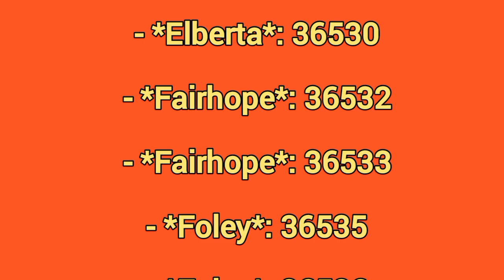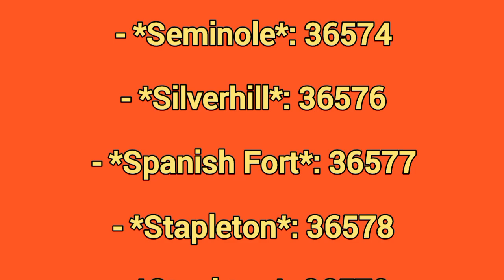Alabama postal code list | Alabama zip code list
new york alabama zip code alabama zip code pubg alabama zip code and All Alabama Zip Codes with Rentals